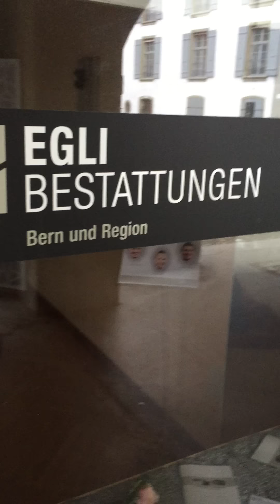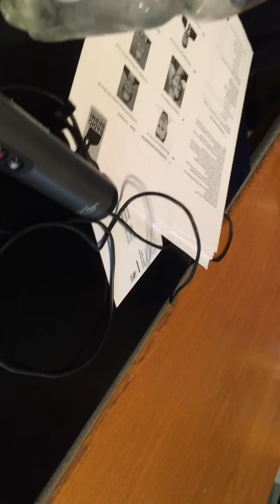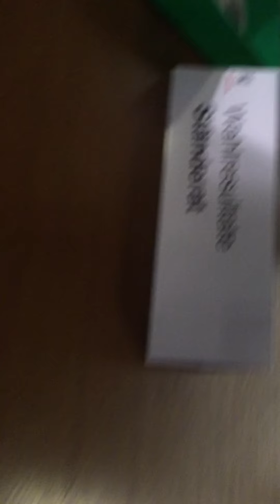Einmarsch der Titanen zu Rathaus Bern AG, Staender@ts-Wahlen 2015 1/2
ii-schnufe -- uus-schnufe

Was fuer ein Wahl-Sonntag.  Vor anderthalb Jahren wurde hier die Demokratie brutal auf's Pflaster geschlagen.  Mainshitmedia berichtete weder im Vorfeld noch im Nachfeld dazu.

Auch dieses Jahr wieder, doch noch brutaler.  Die Presstituierten glaenzten auf hoechster Stufe, da sie entschieden, wen das Volk zu waehlen hat.

Kleine Parteien oder partei-freie Menschen wurden den steuergeplagten Wahl-Sklaven erst gar nicht praesentiert.

Chancen-los, chancen-los, unbedeutend.  So der Tenor, den das Fussvolk zu honorieren hat.

Fuer meinen Teil war ich schon mal froh, unbeheligt ins Rathaus einziehen zu duerfen.  Natuerlich mit einer unheimlichen Freude im Bauch, all die Medienhuren und PoliTicker, die mich da so ignoriert und runtergemacht haben, anzutreffen.

Hier also erste Eindruecke und Begegnungen mit den selbstherrlich "Maechtigen" in ihrem Palast-Theater zu diesem Land.

Steuern gehoeren nicht auf menschliche oder unternehmerische Leistung, sondern auf den Wert des Bodens/Standorts und: Mensch ist frei geboren, der "Staat" kann ihm keine Rechte geben, die er nicht schon von gottes-wegen hat.  Damit hat Mensch auch keine Pflichten, gegenueber dieser Mafia.

Die Stunde der Wahrheit ist da.  Hier&Jetzt.

Wahlen sind Theater (Teil des Brot&Spiele Spiels, Divide&Conquer), Sklaven- und Volksverbloedung.  Sage ich als Oekonom, Politik- & Medienwissenschafter,  Journalist BR, Taxi- & Lastwagenfahrer, Mahler, Rasenmaeher und Mensch.

Wer den Zirkus von innen her kennt, kann ja nur noch den Kopf schuetteln.  Es ist gruusig, mes eleves.  Aes isch gruusig!

Aber das Aufwachen hat stattgefunden.  Es ist also bloss noch eine Frage der Zeit... und die Vision materialisieren wir uns Tag fuer Tag.

Red pill, blue pill?